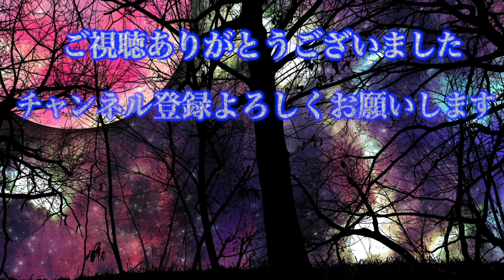[怖い話] 幽霊を見る方法（怪談朗読）